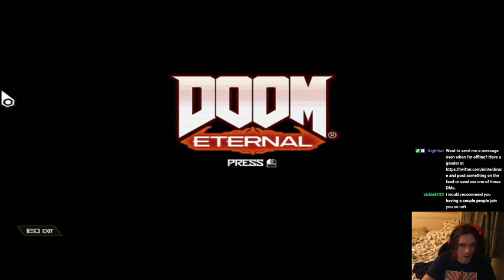Let's Stream - Doom Eternal - Part 1 - 17 Apr 21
Heya people!

Hopefully this shows off the power of the new PC a little 😁

For those not in the know I will be streaming 19:00 - 21:00 GMT Tuesdays and Thursdays and 19:00 - 22:00 GMT every Saturday on the regular so check me out